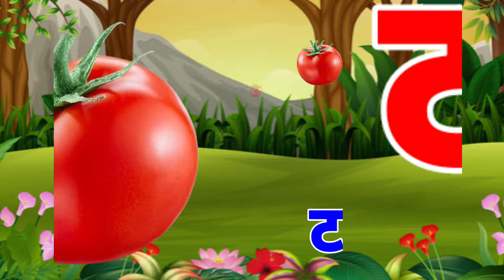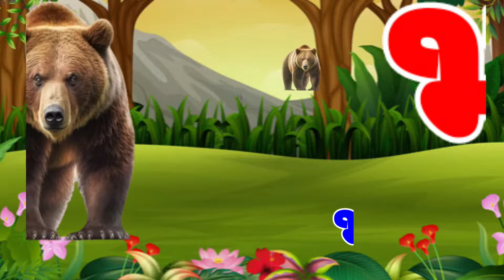अ से अनार,आ से आम हिंदी वर्णमाला अआइईउऊ,क से कबूतर a se anar,aa se aam kidssong(4)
अ से अनार,आ से आम हिंदी वर्णमाला अआइईउऊ,क से कबूतर a se anar,aa se aam kidssongअ से अनार,आ से आम हिंदी वर्णमाला अआइईउऊ,क से कबूतर a se anar,aa se aam

अ।आ।इ।ई।उ।ऊं।

कखगघ चछजझ
हिंदी स्वव्यंजन
हिंदी बाल गीत
बाल गीत

अनार,आ से आम हिंदी वर्णमाला अआइईउऊ,क से कबूतर a se anar,aa se aam